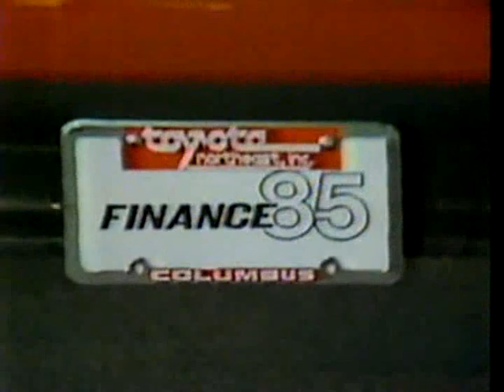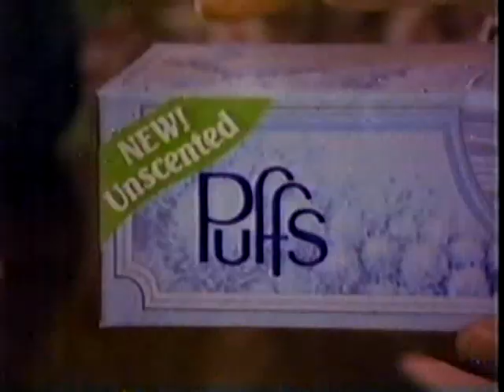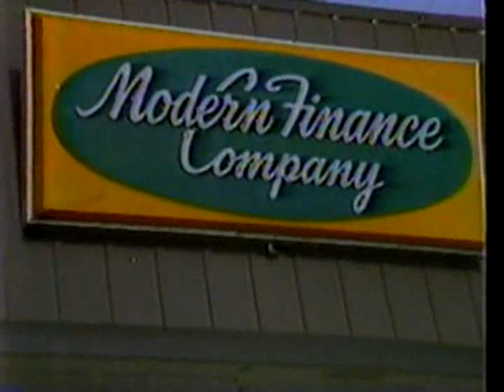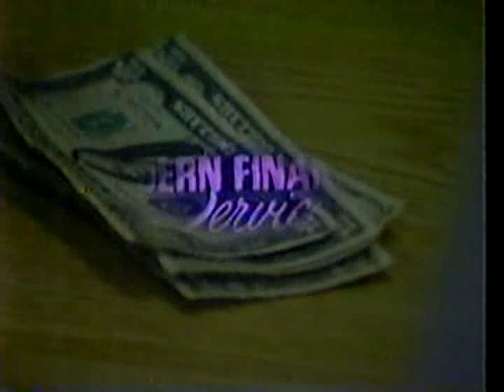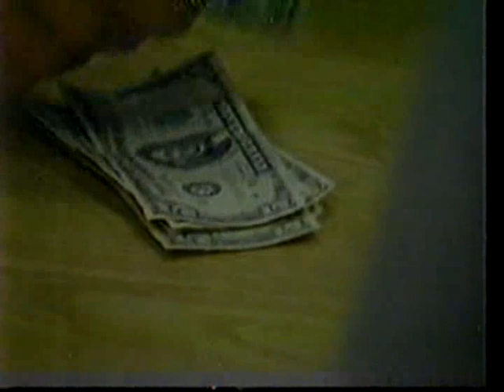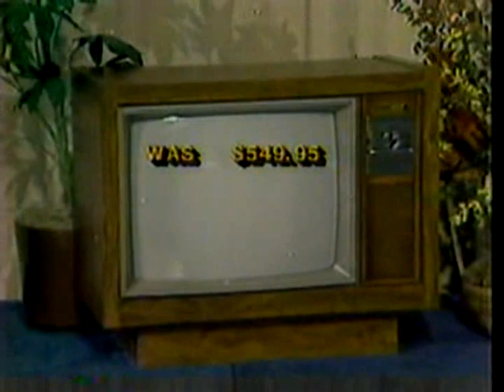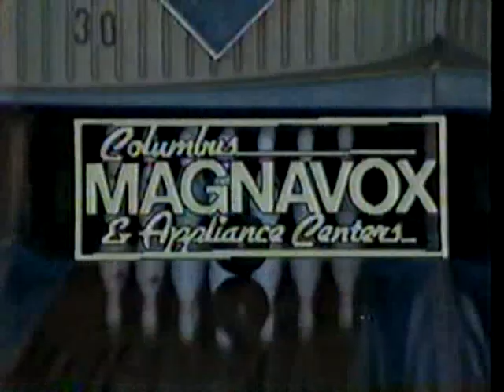CBPA Columbus Bowling Classic 1985 Amos Lanes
Columbus Bowling Classic with Dick Schorr and guest commentator Roy Buckley. From Amos Lanes in Columbus, OH.